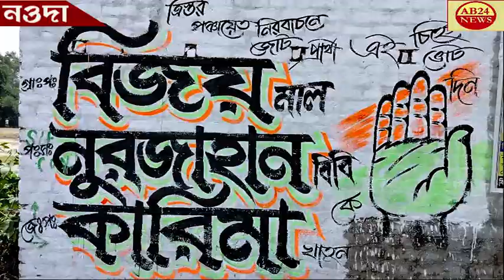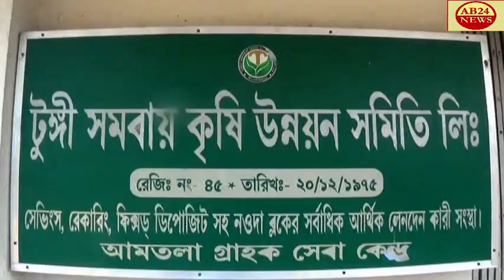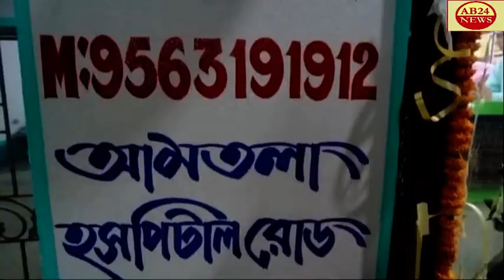আনুষ্ঠানিক ভাবে দেয়াল লিখন এর শুভ সূচনা করলেন।।কংগ্রেস নেতা মোশারফ হোসেন মন্ডল।।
CONGRESS LEADER MOSHARRAF HOSSAIN MONDAL OFFICIALLY INAUGURATED THE WALL WRITING  আনুষ্ঠানিক ভাবে দেয়াল লিখন এর শুভ সূচনা করলেন।।কংগ্রেস নেতা মোশারফ হোসেন মন্ডল।।মধুপুর নওদা মুর্শিদাবাদ।।